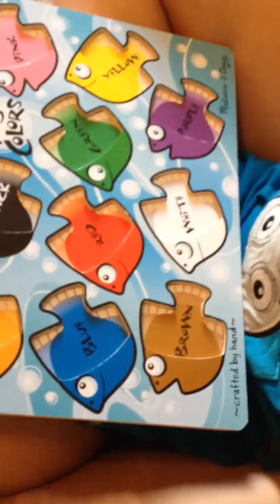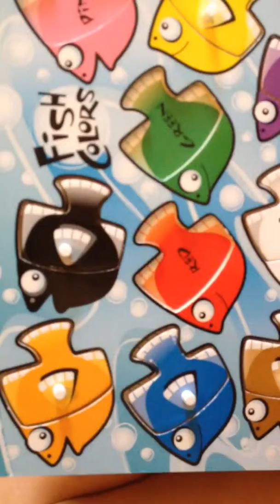Fish!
Learning to match